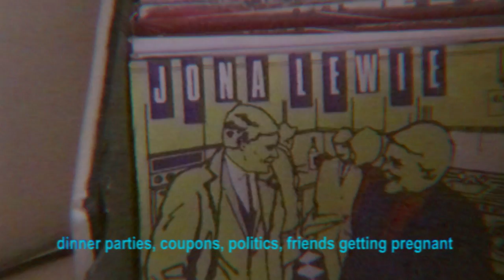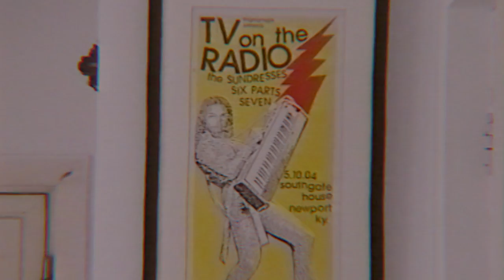WHITE HAUS - FRENCHIE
Music written, performed and produced by João Vieira.

Video directed by Vasco Mendes.